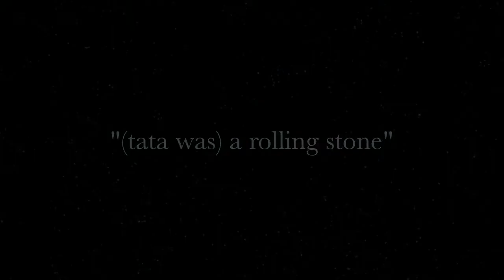Trailer Dj Tomekk & Mario Winans